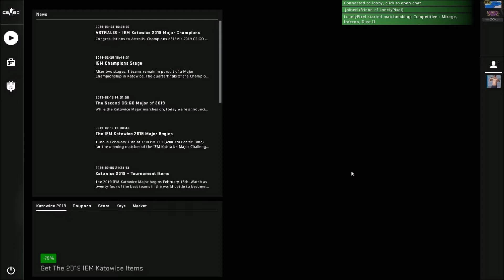Scoreboard (CS:GO Funny Moments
Members:
Blueberry – Justin
Raspberry/Dupplor – Isaiah
Cherry/LonelyPixel – Connor
Kiwi – Alex
Grape – Jeff